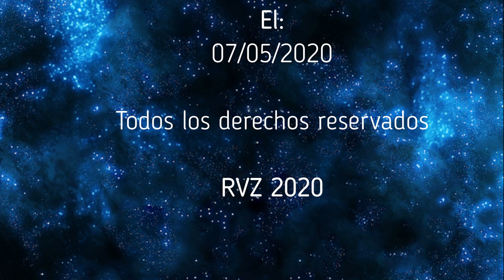ENIGMAS DEL MUNDO - Cuicuilco, la Pirámide más Antigua del Mundo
Capitulo completo de la serie "Enigmas del mundo", sobre Cuicuilco, la Pirámide más Antigua del Mundo. Todo el merito es de su locutor Bruno Cardeñosa.